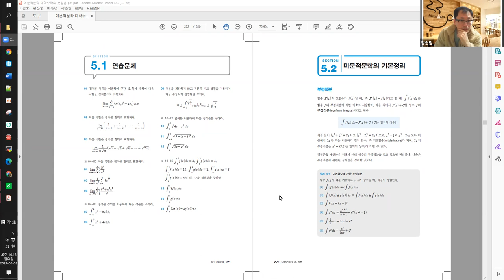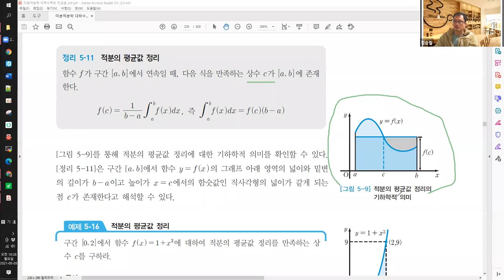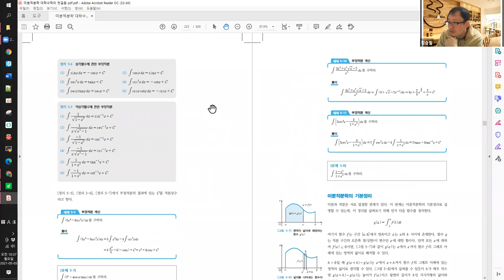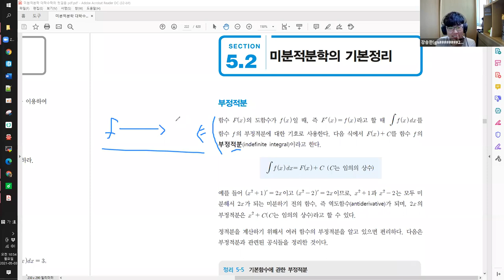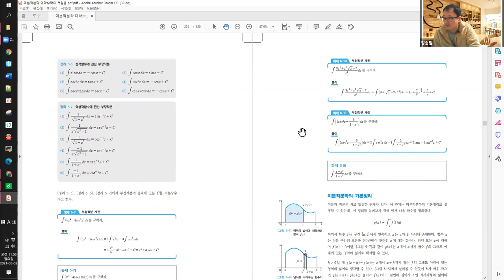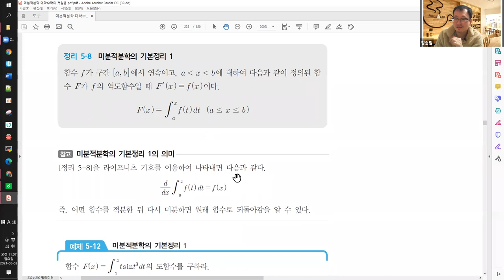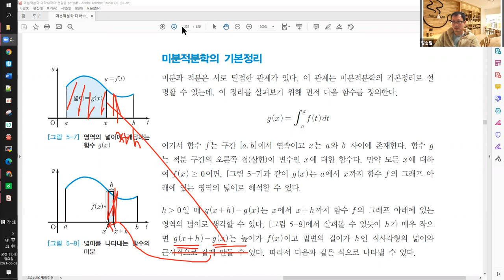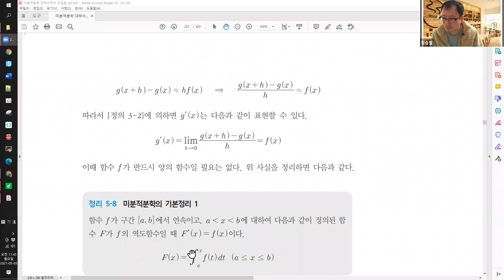대학(기본)수학 질의응답 - 5.2 미분적분학의 기본정리